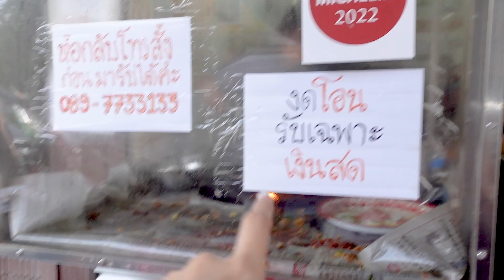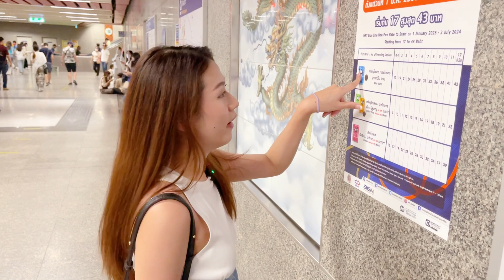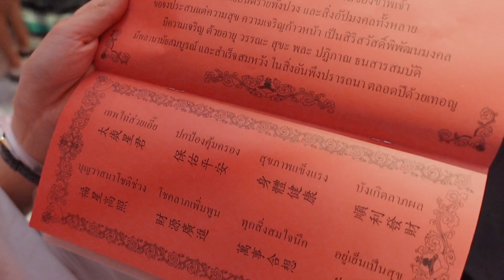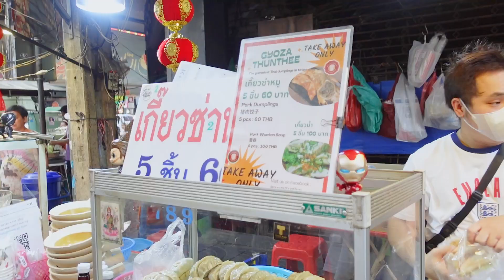กินหอยทอดมิชลิน !! แก้ชงเสริมความปัง ครบจบที่เยาวราช | ดิวจ๋าพาโยไป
ดิวจ๋าพาโยไป @เยาวราช
เริ่มต้นเติมพลังด้วย หอยทอด มิชลินไกด์ 5 ปีซ้อน !!
ต่อด้วยการพาเพื่อนๆ ไปดูบรรยากาศแก้ปีชง ที่วัดเล่งเน่ยยี่
เดินชิวๆ ในเยาวราช ฟีลลิ่งตอนกลางวัน
ที่หลายคน อาจจะไม่ค่อยคุ้นเคย

ขอบคุณที่แวะเข้ามาดูความไฮเปอร์ ของดิวจนจบนะคะ